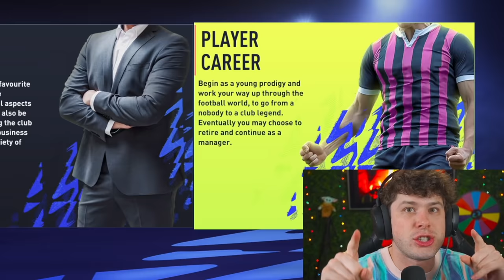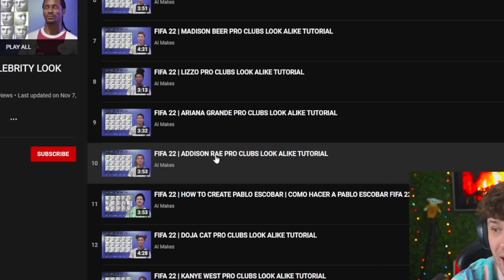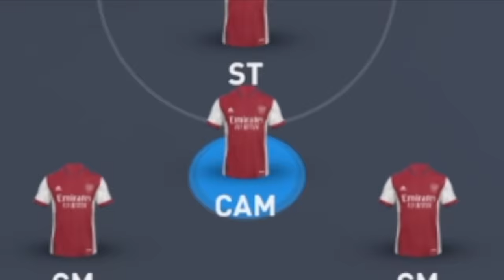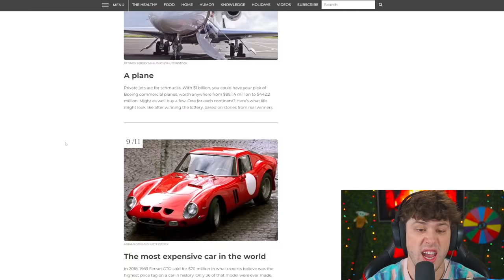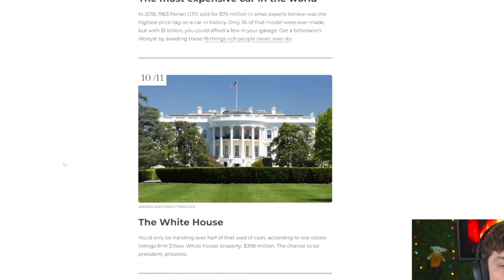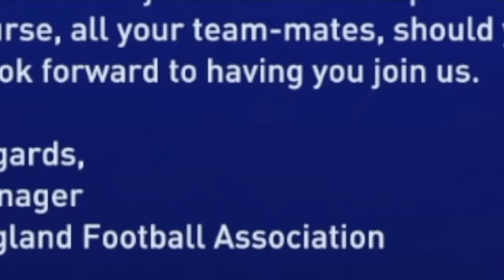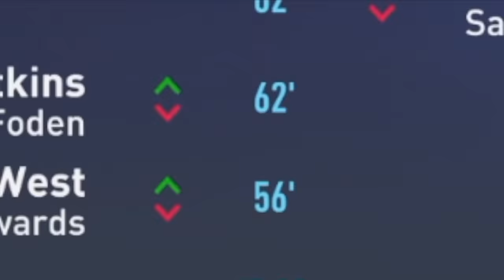I Cheated in FIFA... and made this INSANE player! 😂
►In this FIFA 22 My Player Career Mode video I use cheats in FIFA to become the best player of all time!